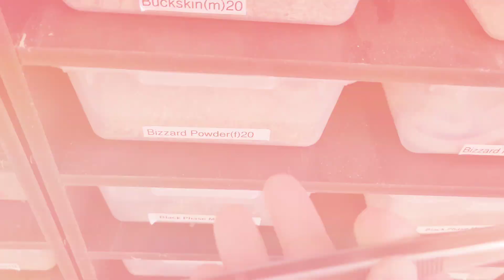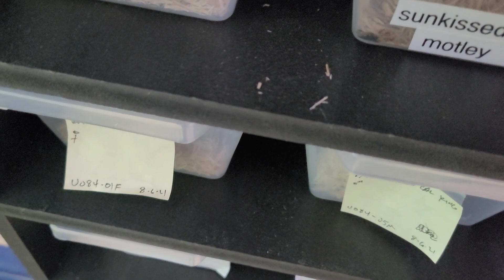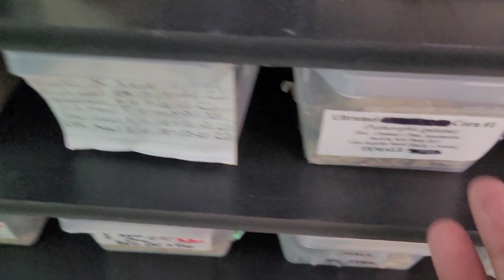My Snake Collection : Feeding Edition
Welcome to another video at Cloudcolubrids.
Relax with me as I feed my snake collection and show off part of.my kingsnake Collection aswell many amazing Colubrids in the snake collection.